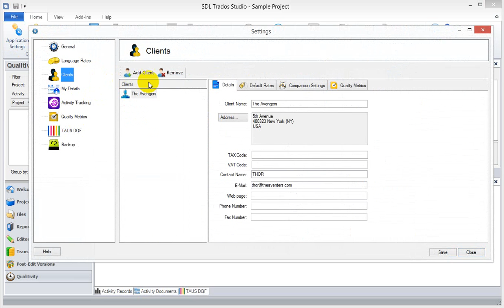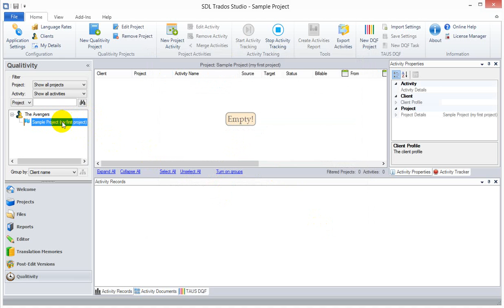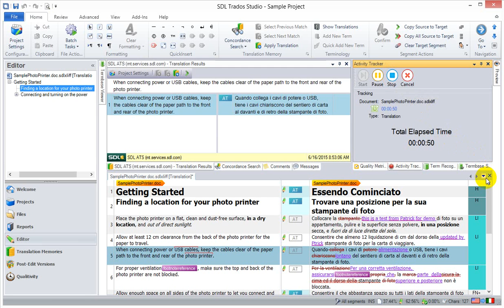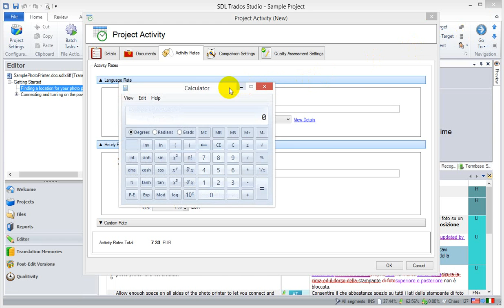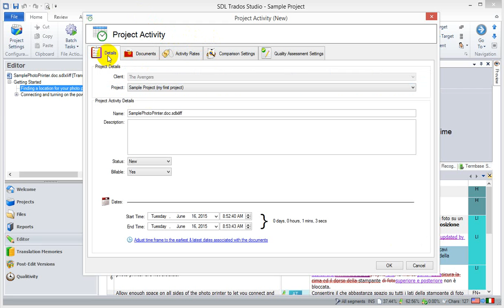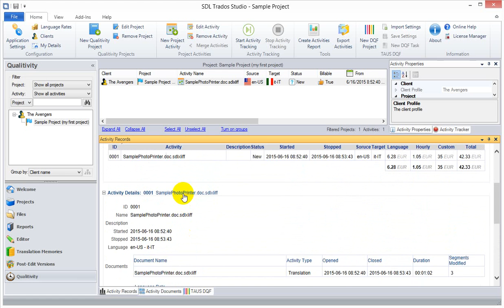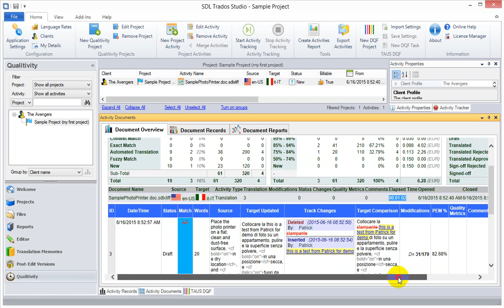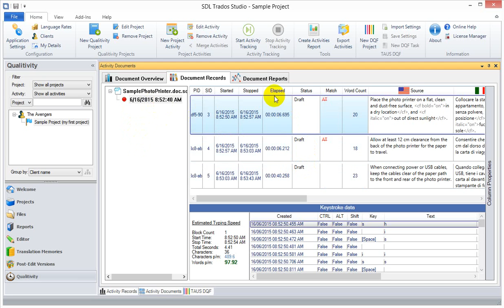Qualitivity - Getting Started - 03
This video talks a little bit about the association between the Studio & Qualitivity projects.  It also provides a brief demonstration in applying some translations to a single document and then understanding how those changes are represented in the various Qualitivity reports.

Qualitivity is a plugin for SDL Studio that fully integrates with the API, geared to manage the data related to productivity & quality as the users are working on documents from the Studio Editor.   In short, it provides functionality to track the time spent on translating, reviewing & post-editing the segments from documents, but additionally includes functionality to track every single change made to the segments at a granular level and a means to generate reports based on that data in structured and readable format.